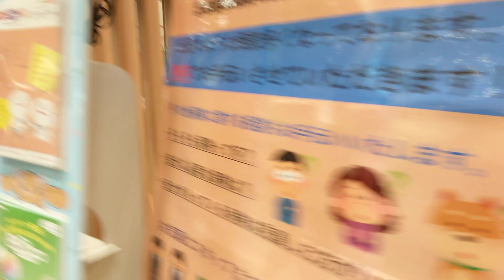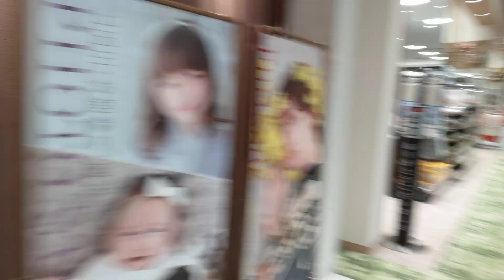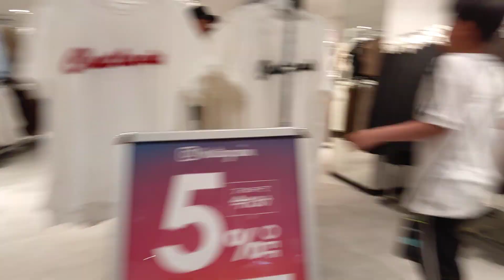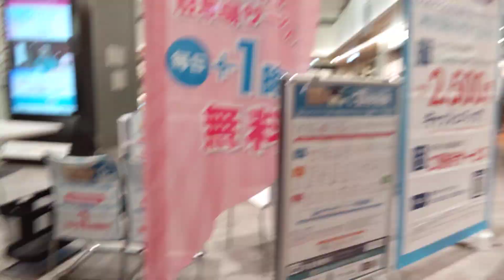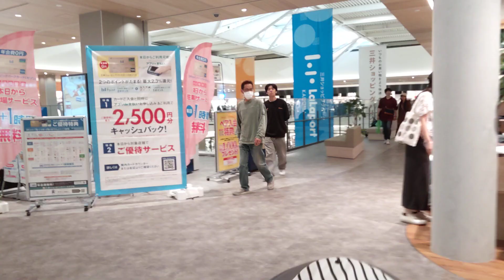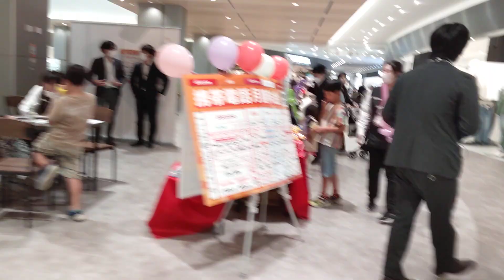Desirable destinations in Osaka city ,Japan